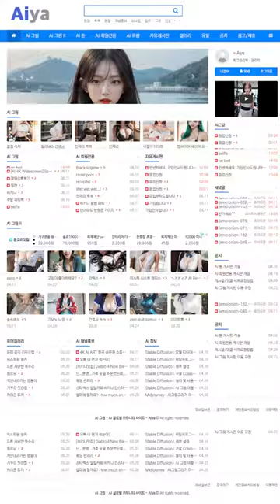AI 룩북🩱lookbook🩱귀여운 미니드레스 a cute mini dress